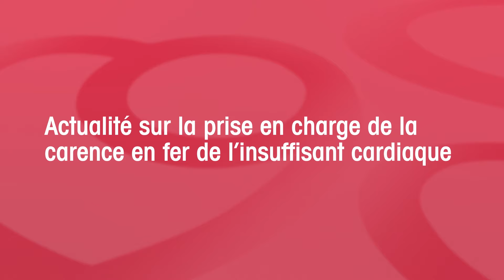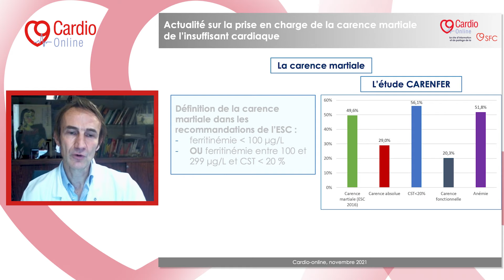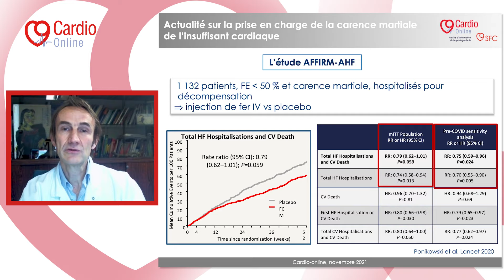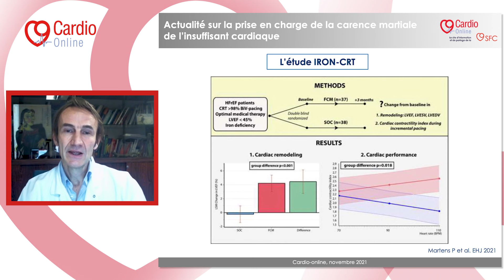Actualité sur la prise en charge de la carence en fer de l’insuffisant cardiaque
Quelles sont les dernières actualités concernant la prise en charge de la carence martiale chez l'insuffisant cardiaque ? Damien Logeart fait le point sur les études CARENFER, AFFIRM-AHF et IRON-CRT et les dernières recommandations européennes dans cette vidéo.